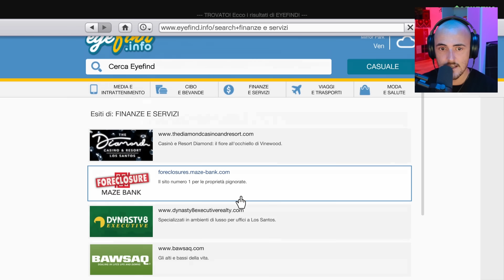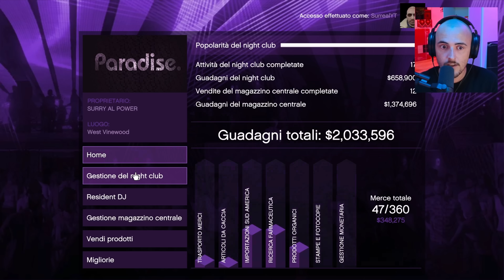Allucinazioni PAZZE su GTA Online E24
Allucinazioni PAZZE su GTA Online